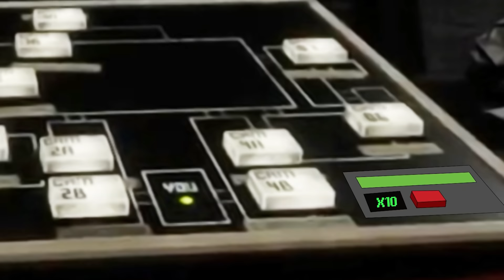What Needs To Be In FNAF | Insect Kingdom Pizzeria Full Story | Character Concepts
In todays video we Recap on the story and Characters from the Freddy Fazbear Insect Kingdom Pizzeria

In this video we take a look at the Insect Kingdom Pizzeria and also the creepy characters that reside in it. We take look at their creepy pizzeria, their back story and also how to run and hide from these creepy animatronic Characters

DEVELOPER: Scott Cawthon
PUBLISHER: Scott Cawthon
FRANCHISE: Five Nights at Freddy's